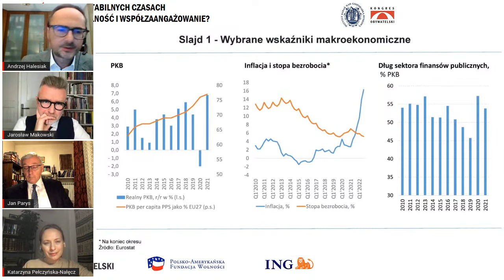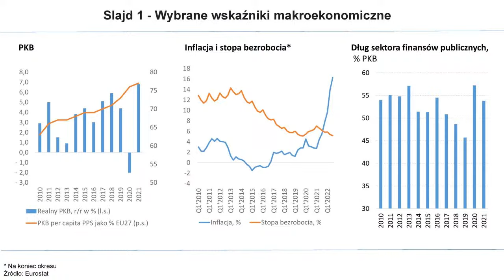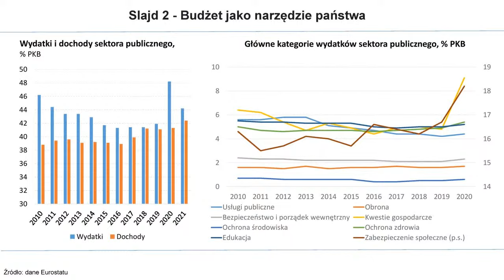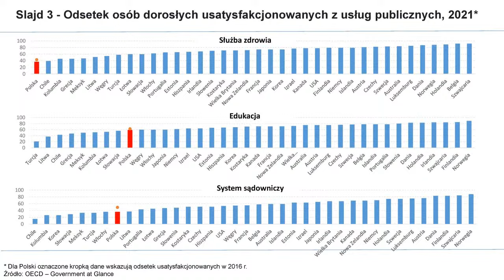Jakie państwo w niestabilnych czasach – współodpowiedzialność i współzaangażowanie?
XVIIKongresObywatelski debata pt. "Jakie państwo w niestabilnych czasach – współodpowiedzialność i współzaangażowanie?"

Uczestnicy: Jarosław Makowski, Prezes, Instytut Obywatelski, Katarzyna Pełczyńska Nałęcz, Dyrektor, Instytut Strategie 2050, Ambasador RP w Federacji Rosyjskiej w latach 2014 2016, dr Jan Parys, Projekt KONSENS, Minister Obrony Narodowej w latach 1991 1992, Andrzej Halesiak, ekspert ds. gospodarczych, Członek Rady Programowej Kongresu Obywatelskiego (moderator).

Partnerzy XVII Kongresu Obywatelskiego: Polsko-Amerykańska Fundacja Wolności, ING Bank Śląski

Poznaj program XVII Kongresu Obywatelskiego "Silna i odporna Polska w niestabilnych czasach"